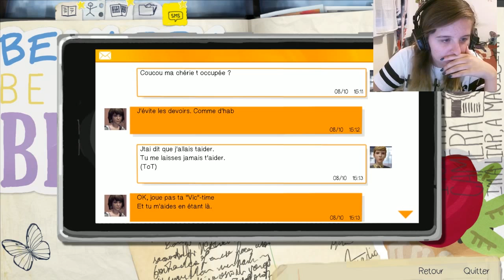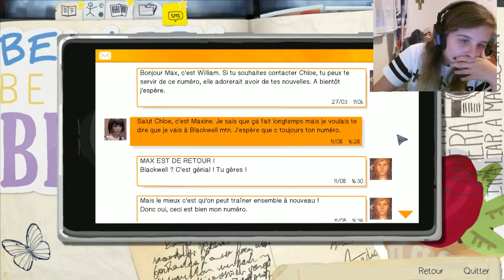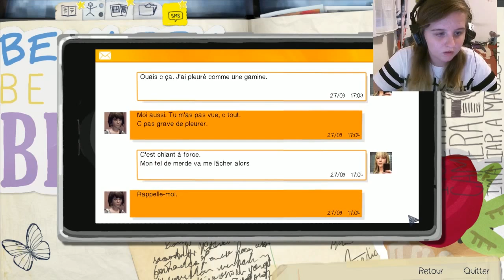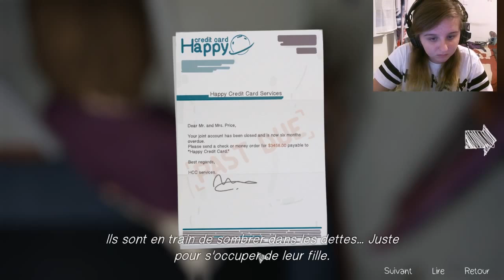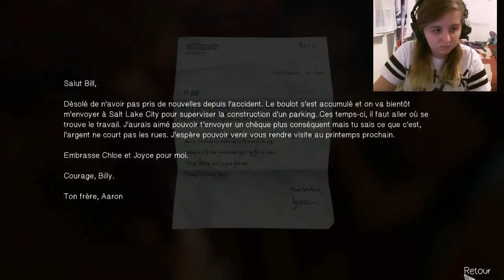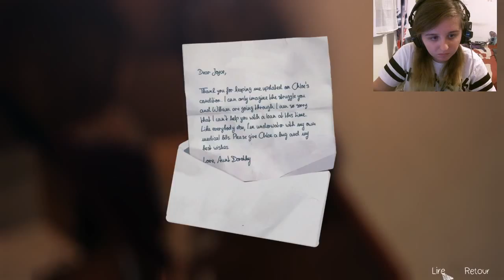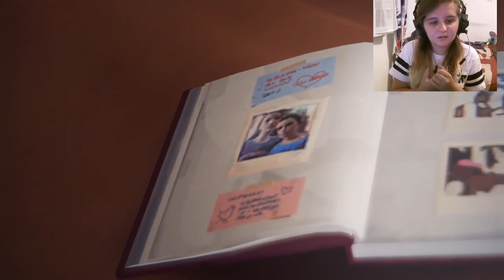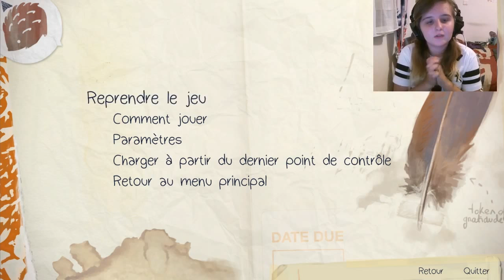Life is Strange EP04 #2: Dur les décisions